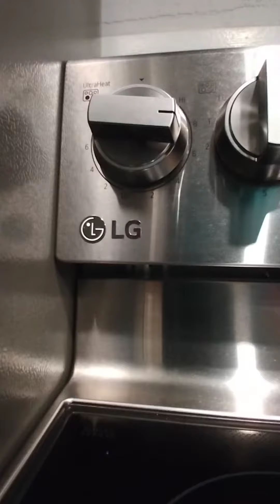When All Else Fails... Just Fake It & Scrape It 😂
Getting back to it...